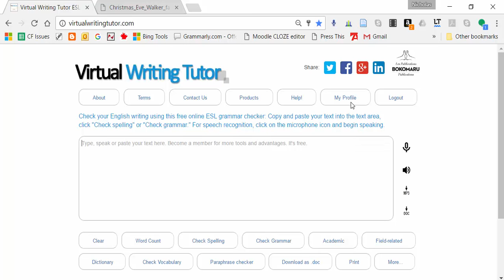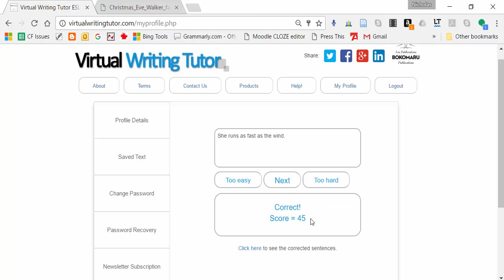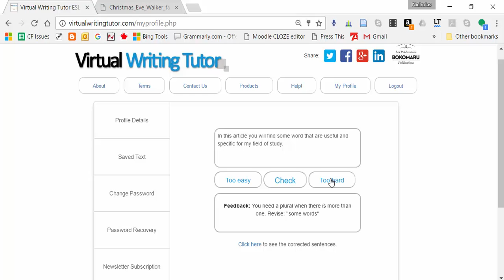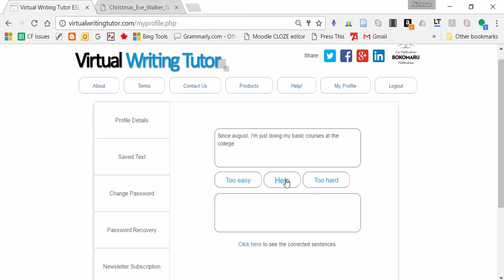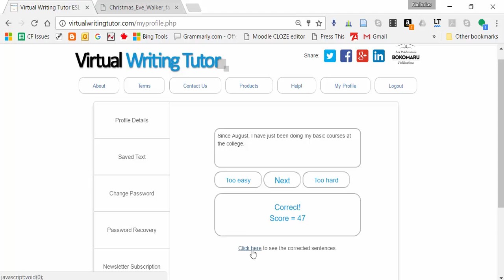Error Correction Game on the Virtual Writing Tutor ESL Grammar Checker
The Virtual Writing Tutor will turn 5 years old on April 5th, 2017, so we have been working feverishly to add new and useful features in celebration of the event. The Error Correction Game is one of those new features. We think it's a good one, and we hope you like it, share it, and tell all your friends about a 100% free grammar checker created for English Second Language Language Learners.